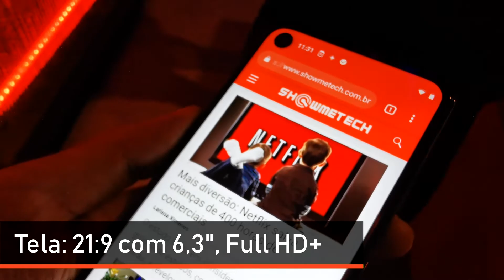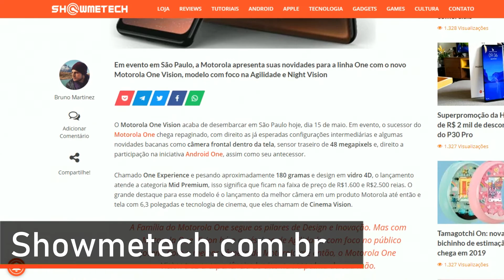Motorola One Vision chega com Visão Noturna e Android One: confira!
O Showmetech esteve presente no lançamento do novo Motorola One Vision e traz detalhes desse novo smartphone. Confira as informações do vídeo e, claro, veja a lista completa de especificações no site.

Gostou do vídeo? Deixe aí o seu like e acompanhe muito mais do mundo da tecnologia se inscrevendo no Showmetech!